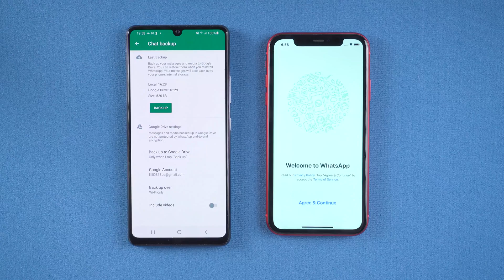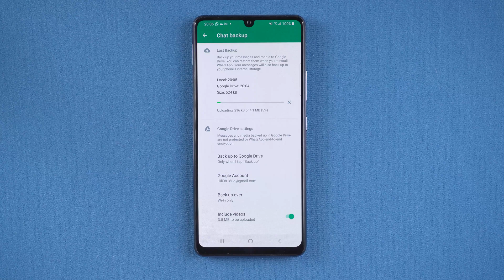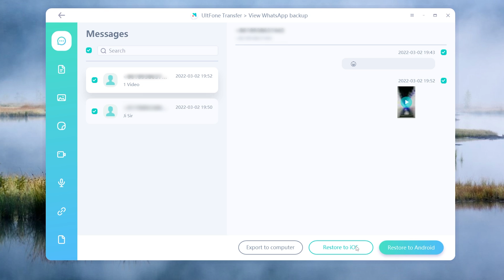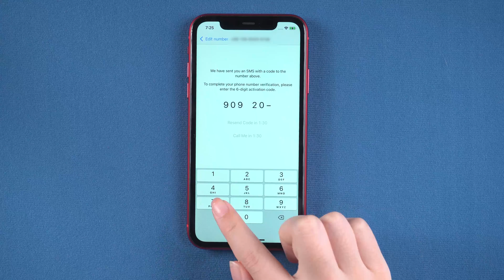Transfer WhatsApp Messages from Android to iPhone Using Google Drive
As Android uses Google Drive for WhatsApp backup, while iPhone uses iCloud. How to move WhatsApp data if you're switching from Android to iPhone?  In today's video, I'll use a tool called UltFone Transfer to do it.

Chapters💌:
0:00 Intro & Preview
0:20 About changing phones of WhatsApp
0:31 UltFone Transfer
0:55 Open UltFone Transfer
1:10 Back up WhatsApp data to Google Drive
1:39 Verify Account
2:35 Backup successfully
2:37 Transfer Data to iOS
3:05 Log into WhatsApp on your iPhone
3:24 Transfer Successfully

iPhone 13: iPhone is Disabled Connect to iTunes [Unlock!]-